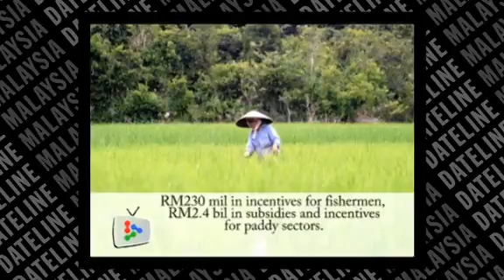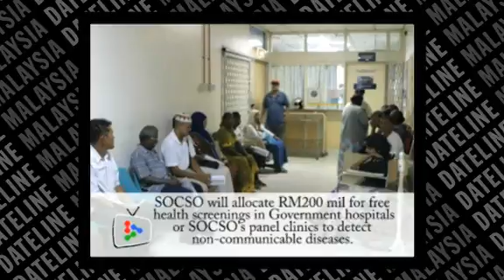Budget 2013: Reactions from Ministers and Pakatan leaders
Several cabinet ministers and Pakatan leader Datuk Seri Anwar Ibrahim gives their feedback on the newly announced Budget 2013.